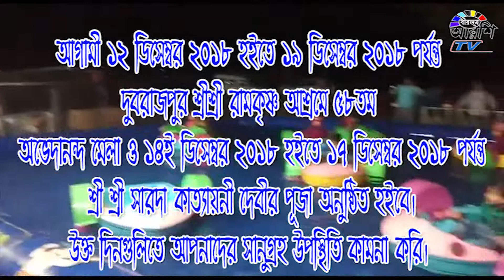BIRBHUM ARSHI TV :AVHEDANANDA MELA O KATTAYANI PUJA ADD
DUBRAJPUR , BIRBHUM